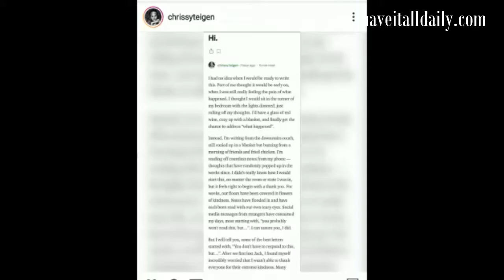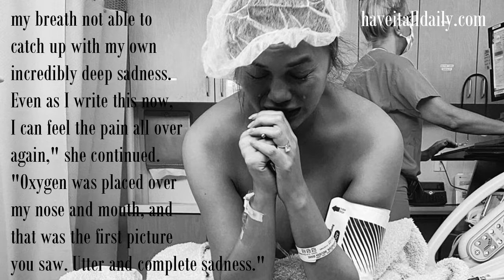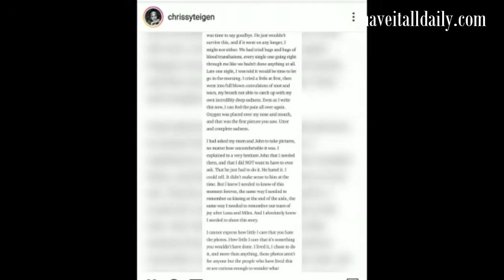Chrissy Teigen Explains The Pregnancy Loss Photo Was Not A Photo Op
Title: Chrissy Teigen Explains The Pregnancy Loss Photo Was Not A Photo Op

Description:

On 30 September, Chrissy Teigen suffered a miscarriage after weeks of pregnancy complications. The couple used social media to make the news public by posting a grieving picture of Chrissy in black and white. While everyone accepted that the news was sad, the internet was divided over the appropriateness of the pictures as we discussed in our video on 1 October.

One user wrote;

"Ohhh I just don't know how to react.. I feel sad for your loss but I also feel weird seeing the photo op and as many pointed out nurse in the background, filter, trying to make a perfect picture?"

On Tuesday, Chrissy posted a heart breaking post opening up about the day and has addressed why she chose to take the pictures and the comments made by trolls.

Chrissy explains the first picture that was taken was late at night, she wrote;

"Late one night, I was told it would be time to let go in the morning. I cried a little at first, then went into full blown convulsions of snot and tears, my breath not able to catch up with my own incredibly deep sadness."
"Even as I write this now, I can feel the pain all over again," she continued. "Oxygen was placed over my nose and mouth, and that was the first picture you saw. Utter and complete sadness."

She then goes on to explain that John and her mother thought it was strange.

"I had asked my mom and John to take pictures, no matter how uncomfortable it was," Chrissy wrote in her essay on Tuesday. "I explained to a very hesitant John that I needed them, and that I did NOT want to have to ever ask. That he just had to do it."
"He hated it. I could tell," Teigen said. "It didn't make sense to him at the time. But I knew I needed to know of this moment forever, the same way I needed to remember us kissing at the end of the aisle, the same way I needed to remember our tears of joy after [son Miles Theodore, 2, and daughter Luna Simone, 4½]. And I absolutely knew I needed to share this story."
As for those who might have something negative to say about the pictures, "I cannot express how little I care that you hate the photos. How little I care that it's something you wouldn't have done," the grieving mother continued.
"I lived it, I chose to do it, and more than anything, these photos aren't for anyone but the people who have lived this or are curious enough to wonder what something like this is like," Teigen wrote. "These photos are only for the people who need them. The thoughts of others do not matter to me."

Seems like Chrissy has her own reasons for wanting to post those pictures, whether you agree it was the right decision or not you have some context as to why she chose to post them.